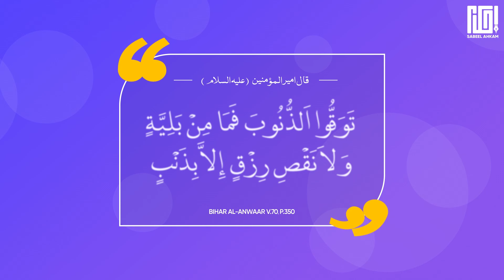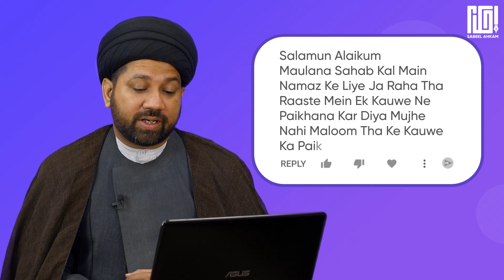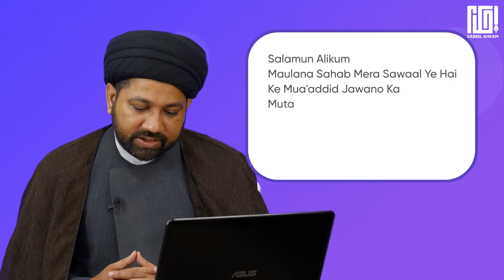Share Market Mein Investment? | Day Trading Kya Hum Hai? | Share Market Mein Paisa Lagana Kaisa Hai?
SabeelMedia
Sabeel Ahkam
SabeelComment

Question
Share Market Mein Investment? |
Day Trading Kya Hum Hai? |
Share Market Mein Paisa Lagana Kaisa Hai?

Answered By Different Olama